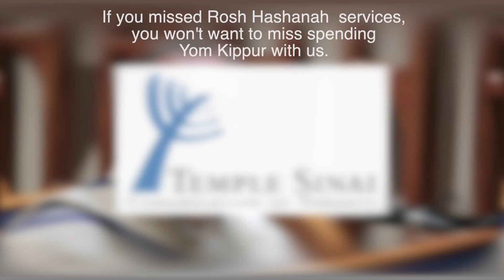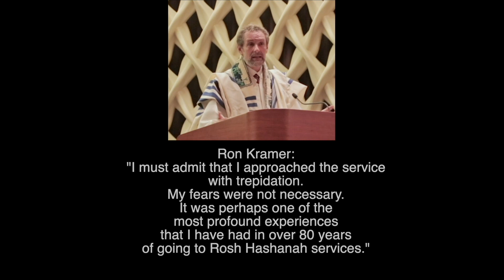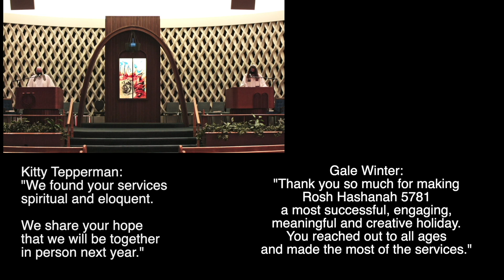Join Us for Yom Kippur